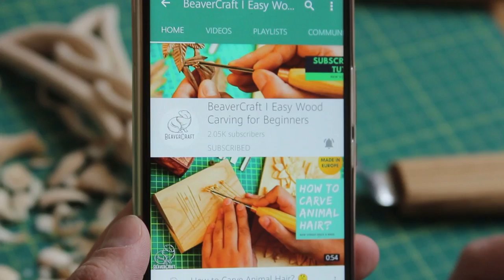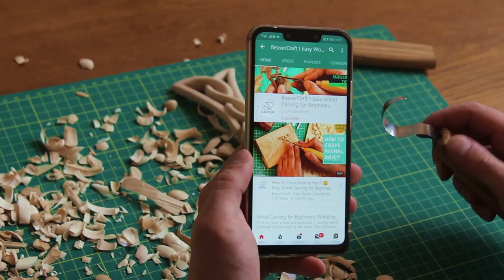Wood Carving Christmas Decorations - Christmas Sweaters Ornaments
Learn to carve a Christmas sweater. Lovely and cozy project for holidays.

Get 10 Basswood Blocks👇
8 pcs 1.02" х 1.02" х 5.95"
2 pcs 1.98" х 1.98" х 5.95"

Get 16 Basswood Blocks (1” х 1” х 6”)👇